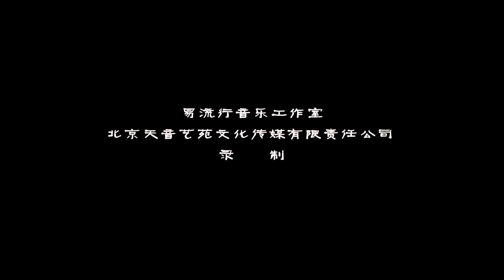【董敏笛子】Moonlight over the Lotus Pond -Dizi music cover by Dong Min 《荷塘月色》意境优美，笛声悠扬！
★Taobao淘宝：芈雅乐器
★Wechat：meyamusicstudio （微信内有曲谱）
★抖音小红书：董敏笛子